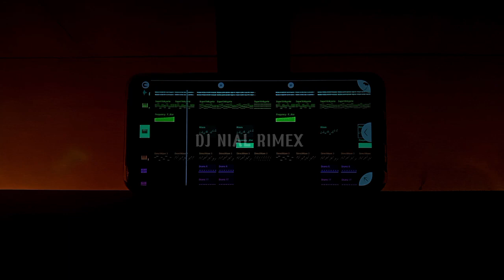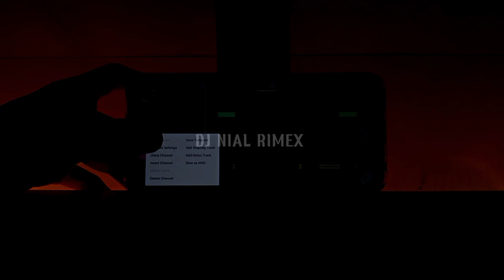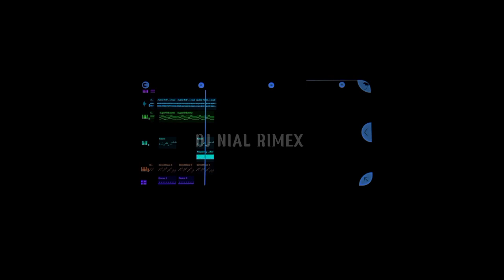DJ Alosi Ripolo Dua Remix Viral TikTok Terbaru 2022 Full Bass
•DJ FROM 🇮🇩